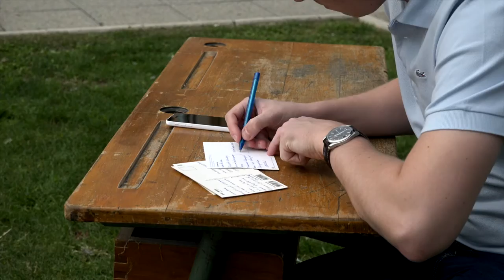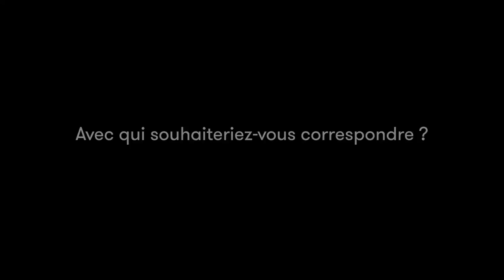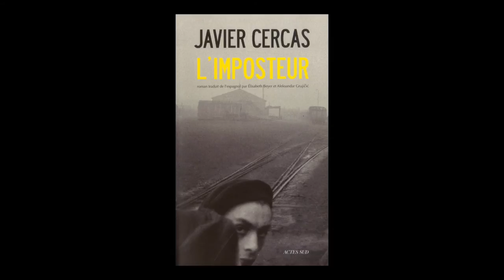Javier Cercas - L'imposteur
A l'occasion des Correspondances de Manosque 2015, Javier Cercas vous présente son ouvrage "L'imposteur" aux éditions  Actes Sud. Traduit de l'espagnol par Élisabeth Beyer et Aleksandar Grujicic.